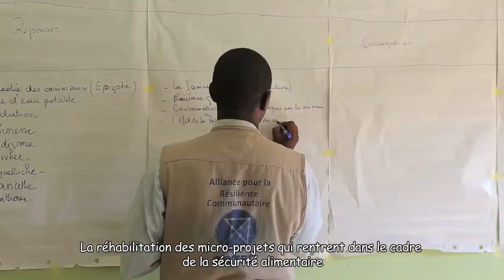ACTED Résilience et Moyens d'Existence dans la Région de Menaka, Mali